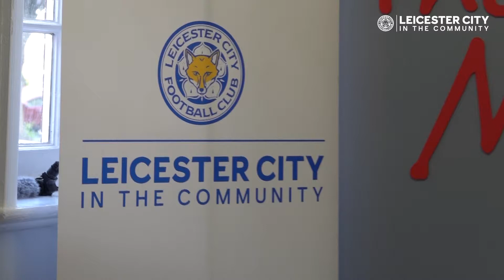PL Kicks | Menphys Partnership Gives More Children Sporting Opportunities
Leicester City in the Community Media analyses our Inclusive Premier League Kicks session at Menphy's Wigston Hub, as we celebrate Learning Disability Week.